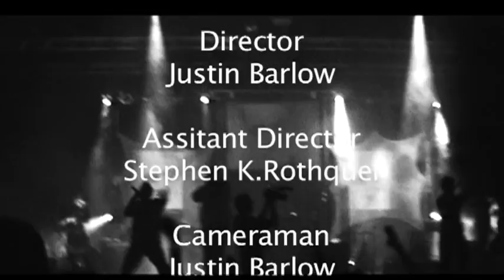MIC First Documentary